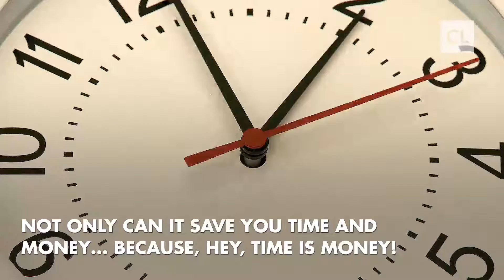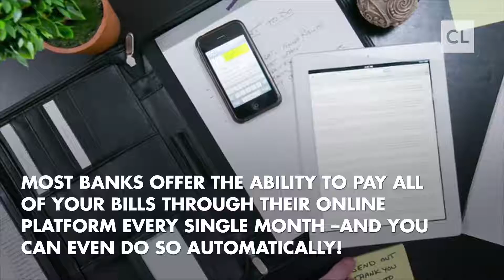Why You Should Reconsider Online Banking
Banking online is one of the most convenient luxuries of the digital era. Not only can it save you time AND money… because, hey, time IS money! It can also provide you with the peace of mind that comes with instant access to your account balances, transaction history, bill pay and so much more. Let’s take a look at some of the biggest benefits of online banking.